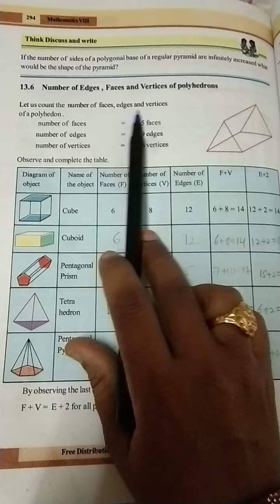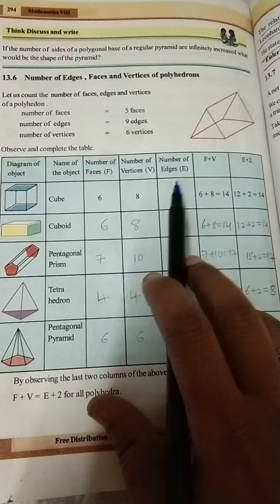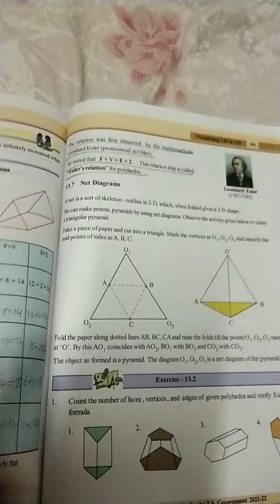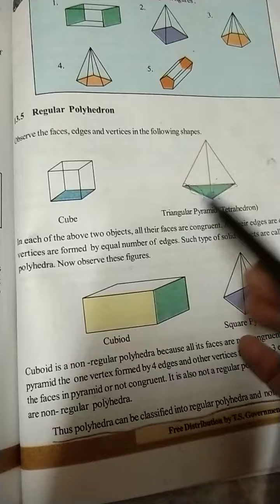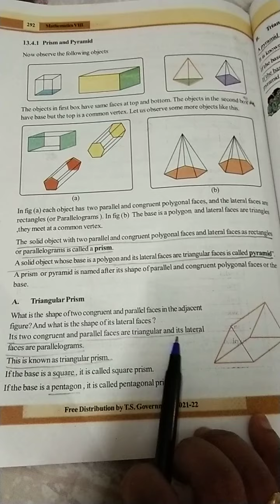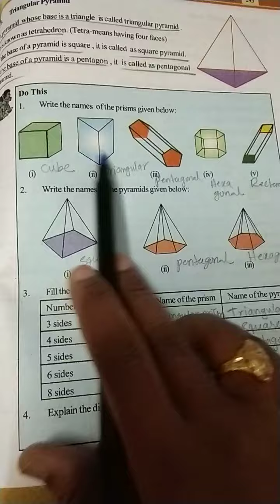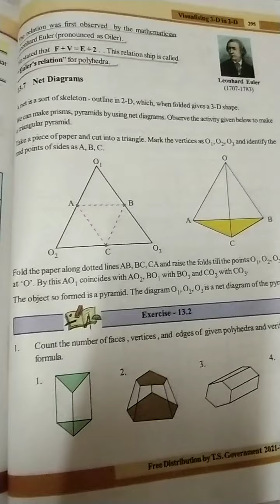visualising 3-D in 2-D